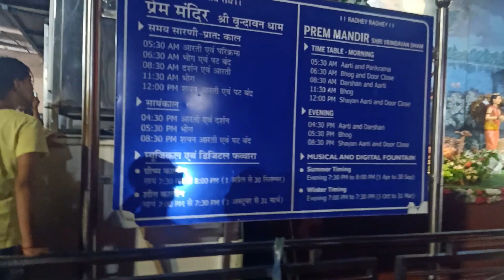प्रेम मंदिर कैसे पहुंचे? प्रेम मंदिर वृन्दावन सम्पूर्ण दर्शन | Prem Mandir Vrindavan Complete Guide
In this video, you will see all important information related to Prem Mandir.

प्रेम मंदिर भारत में उत्तर प्रदेश राज्य के मथुरा जिले के समीप वृंदावन में स्थित है। इसका निर्माण जगद्गुरु कृपालु महाराज द्वारा करवाया गया है वृंदावन का प्रेम मंदिर भगवान श्री कृष्ण-राधा और राम-सीता को समर्पित है। इस मन्दिर का शिलान्यास 14 जनवरी 2001 को किया गया था। और  इस मन्दिर के निर्माण में 11 वर्ष का समय और लगभग 150 करोड़ रुपए की धन राशि लगी है। सम्पूर्ण मन्दिर 54 एकड़ में बना है और यह भव्य प्रेम मन्दिर सफेद संगमरमर के पत्थरों से बना है, जो कि इटली से मंगवाए गए थे।

Best Time to Visit the Prem Mandir
The most favorable time to visit Prem Mandir is from February to April and from October to December. During these months, the temperature stays in the moderate range offering the tourists a comfortable stay.

Prem Mandir Entry Fee and Timings
You don't have to pay an entry fee for visiting the Prem Mandir. It is open on all days of the week from 5:30 am to 12:00 pm and then from 4:30 pm to 8:30 pm.

How to reach the Prem Mandir
Prem Mandir is located at Vrindavan and is easily accessible by hiring a private taxi from top car rental companies in Mathura & Vrindavan or taking an auto rickshaw. The closest airport is Indira Gandhi International Airport, New Delhi which is around 164 km from the temple and the nearest railway station is Mathura Junction which is around 12 kms from the Prem Mandir.